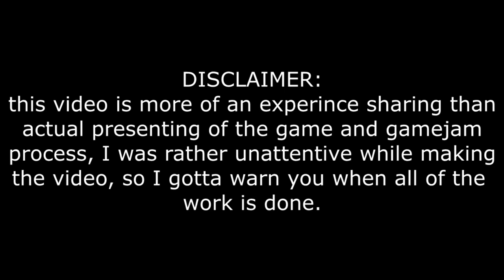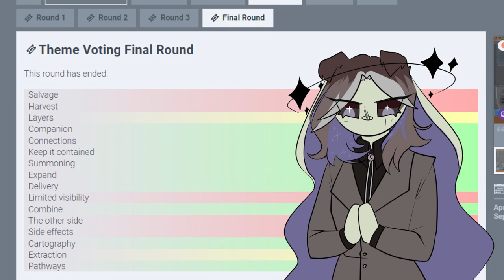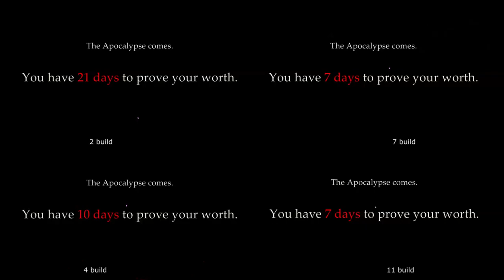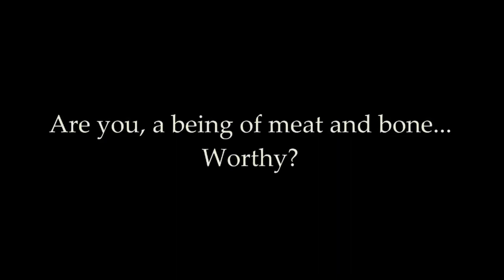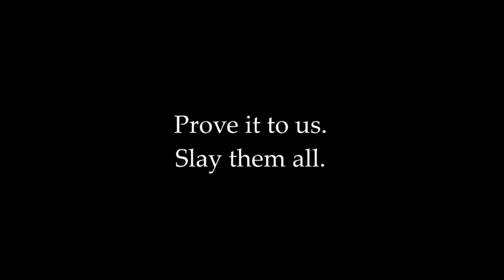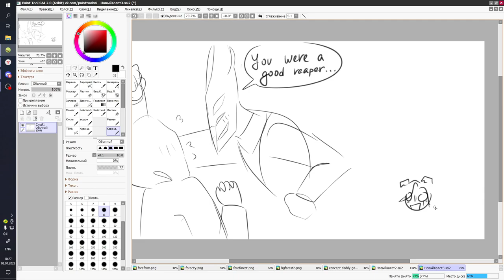Ludum Dare 52